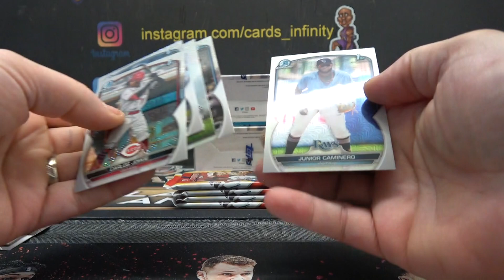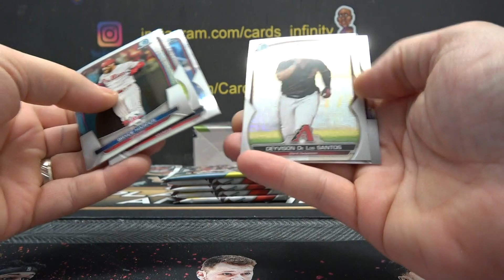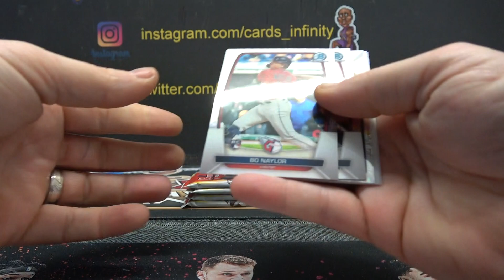SharksBob's 2023 Bowman MLB Baseball Mega 3 Box Break